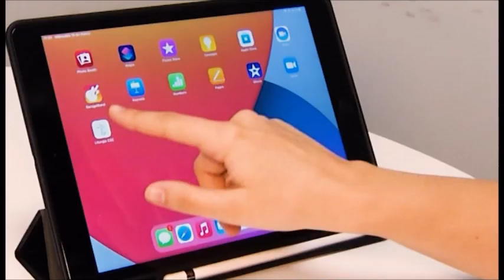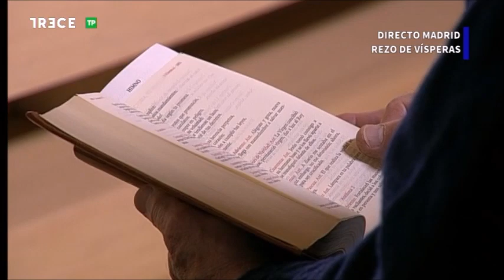Primeras Vísperas del Domingo de Ramos en la Pasión del Señor, 27-3-2021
Camino Católico.- Primeras Vísperas del Domingo de Ramos en la Pasión del Señor de este sábado, 27 de marzo, emitidas por 13 TV desde la Capilla de la Sucesión Apostólica de Madrid, ubicada en la sede de la Conferencia Episcopal Española. En 'Vísperas', diferentes grupos representativos de la Iglesia participan in situ de este rezo en comunidad con los espectadores.